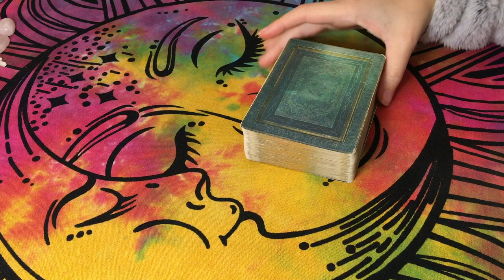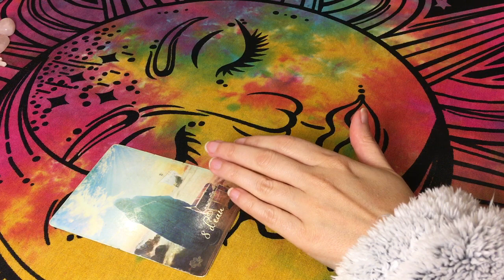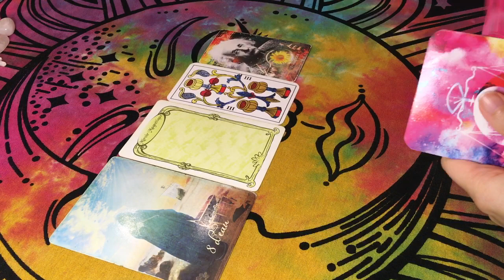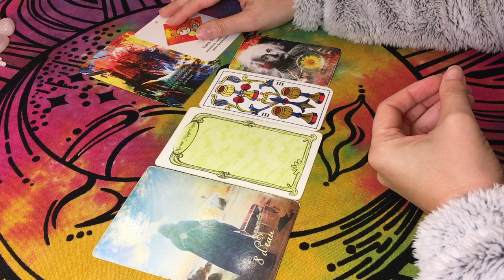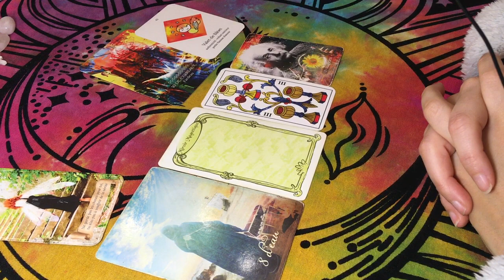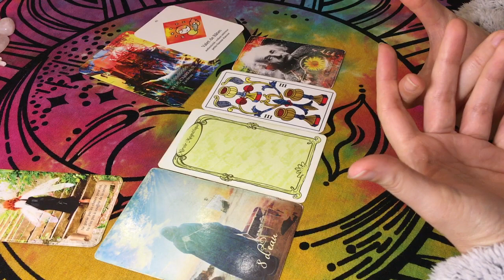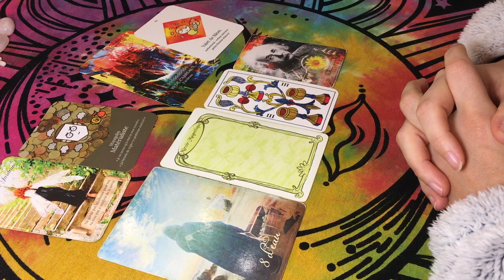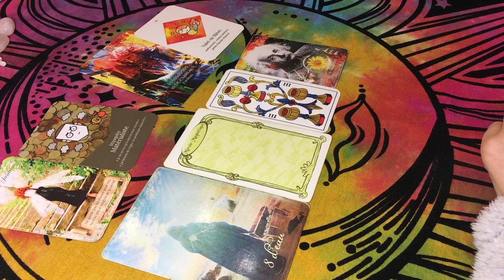⛵️🛡 Distance & Manque qui Dépendent de Vous ! Des Retrouvailles à Provoquer ou Attirer ?🥂🧙‍♂️ 14 Nov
PS : Comme tous les matins, si la vidéo ne fonctionne pas (son ou image) sur l'application YouTube de votre téléphone portable, essayez soit le site mobile youtube.com sur votre navigateur (firefox, chrome ou safari), soit sur un ordinateur, merci de votre compréhension :)